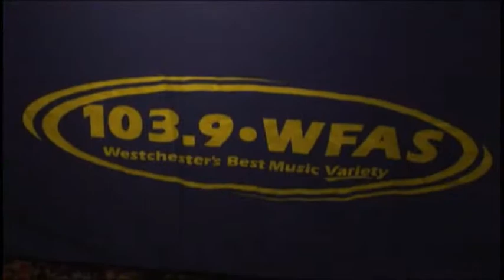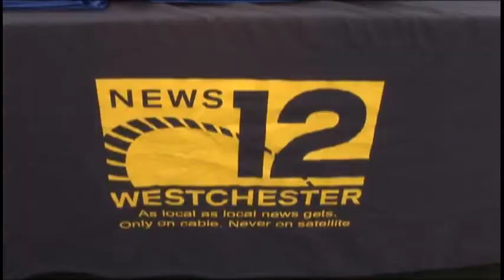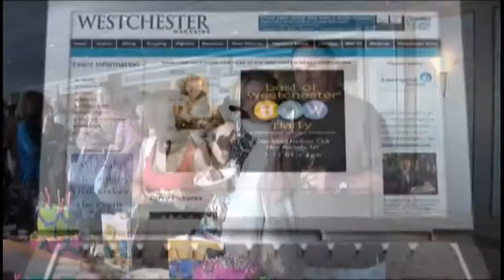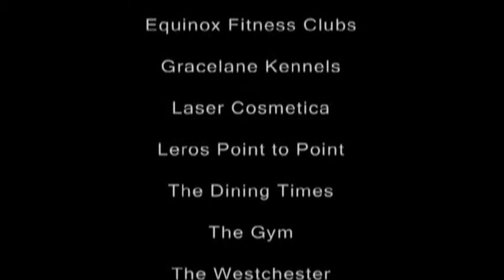Best of Westchester 2008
This is the party Westchesterites wait for all year long: the chance to experience all the best our county has to offer—all under one roof. More than 3,000 people come out each July to meet the Best of Westchester winners, nosh on their specialties (sushi, sliders, steak, sorbet, and every type of sweets you can imagine), taste wines and local beers, indulge in mini massages or eyebrow shapings, and find out about the newest shops, boutiques, and services. Live music, entertainment, and gorgeous views of Long Island Sound are added bonuses.